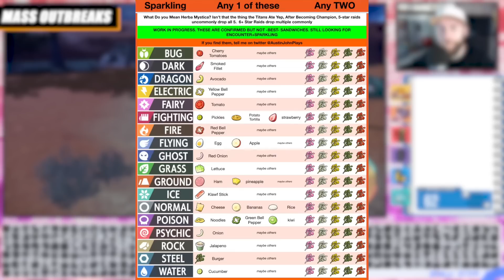COME TROVARE FACILMENTE SHINY su Pokémon Scarlatto e Violetto! La Guida DEFINITIVA!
0:00 - Intro
01:24 - Masuda Method
06:33 - Mass Outbreaks
12:46 - Panini Cromatici (Sparkling Power)
14:19 - Tera Raid
15:05 - Fine